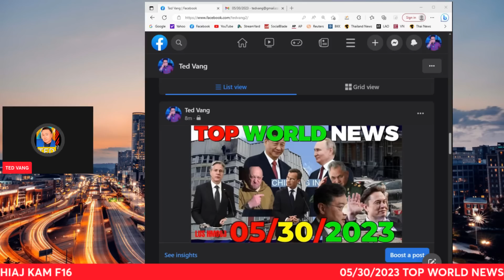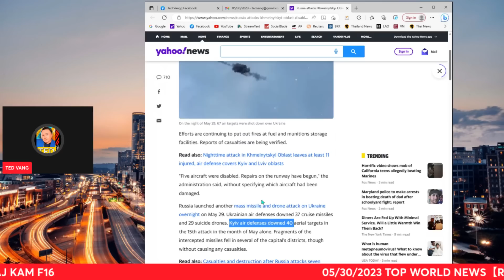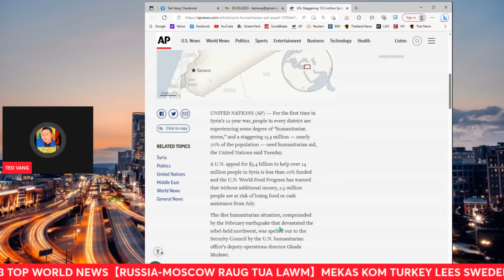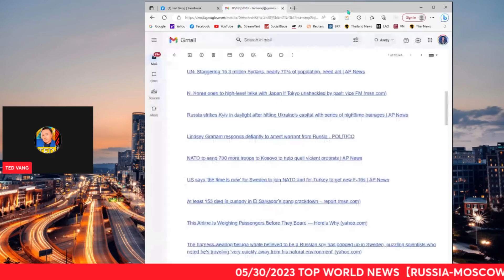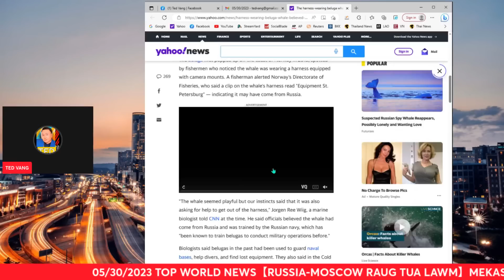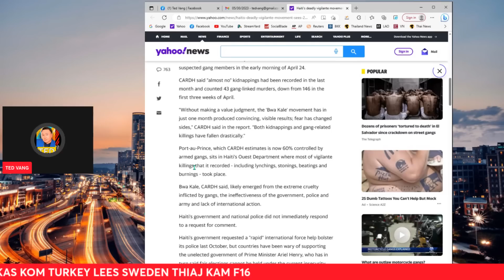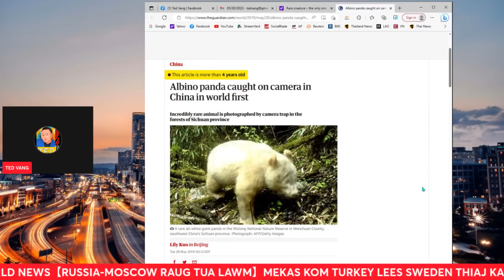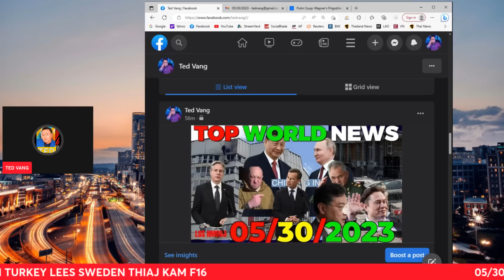05/30/2023 TOP WORLD NEWS【RUSSIA-MOSCOW RAUG TUA LAWM】MEKAS KOM TURKEY LEES SWEDEN THIAJ KAM F16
05/30/2023 TOP WORLD NEWS【RUSSIA-MOSCOW RAUG TUA LAWM】MEKAS KOM TURKEY LEES SWEDEN THIAJ KAM F16